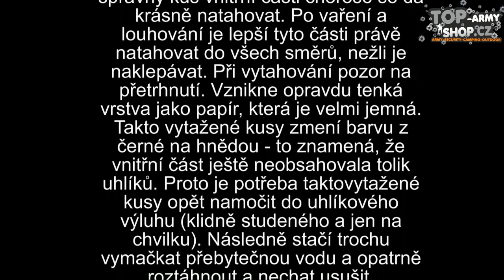Výroba hubky z troudnatce kopytovitého